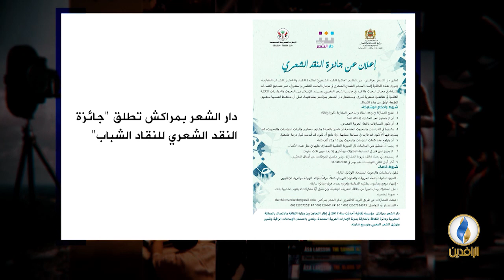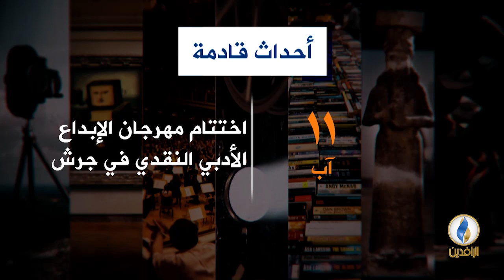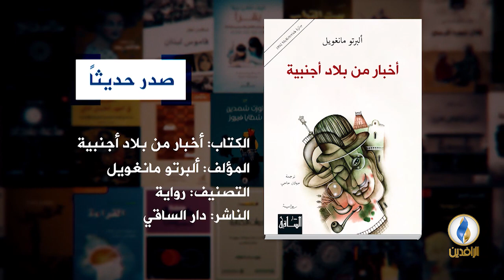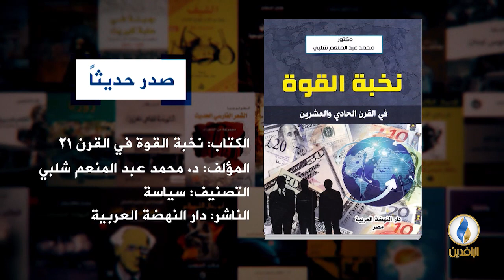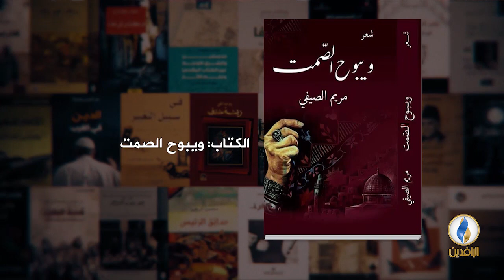فضاءات | ح 120- ضيف الحلقة - علي ريسان كاتب ومخرج عراقي.